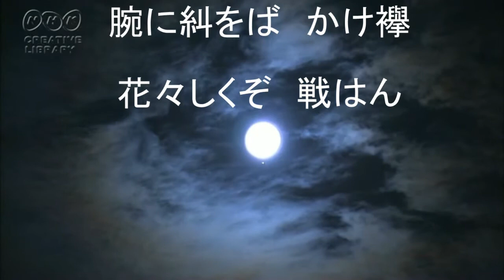月下の陣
説明